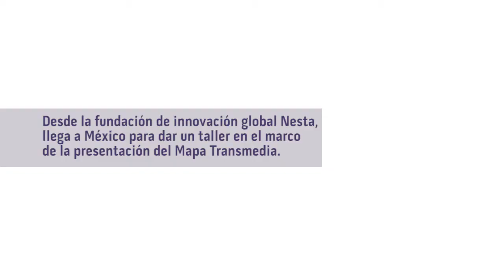El juego de mapear datos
"El juego de mapear datos" para aprender sobre la anatomía de un proyecto de datos científicos.

Impartió  Joel Klinger, desarrollador de datos en el  Innovation Mapping Team que investiga los sistemas internacionales de innovación al reunir nuevas fuentes de datos, métodos de ciencia de datos y visualización de datos de vanguardia.